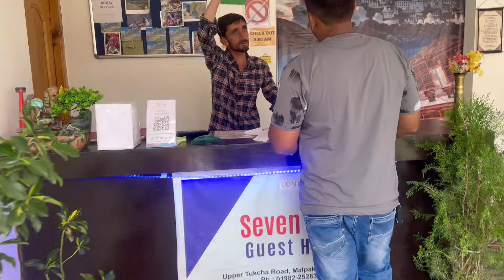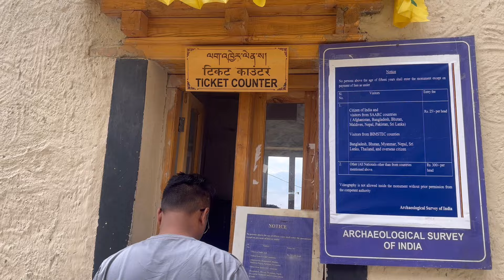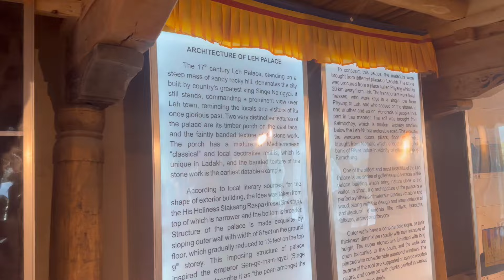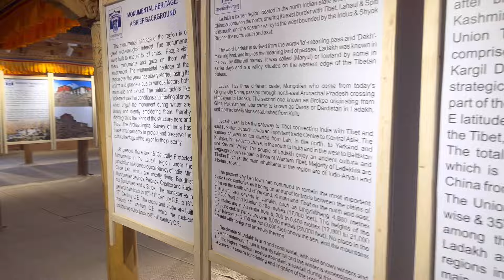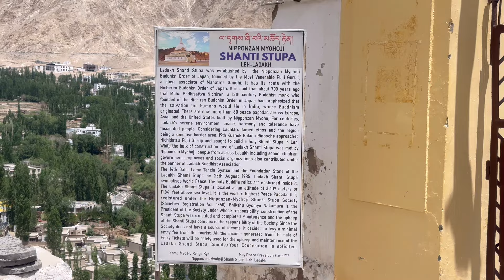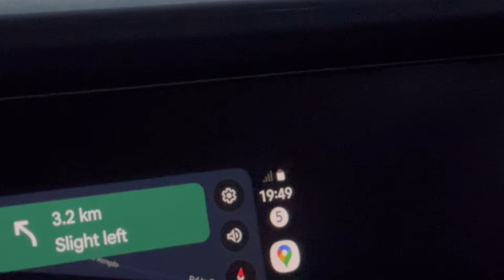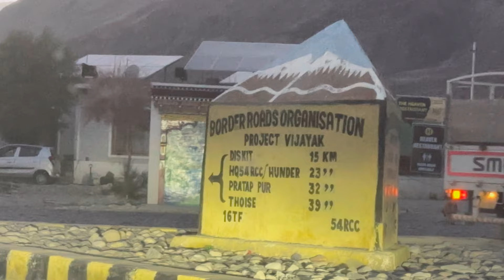Road trip part-8 LEH me Indian Army k sath cricket khelna ka mauka mila🥹 / Khardungla phuche/ proud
Hello Everyone Assalamualeikum❤️